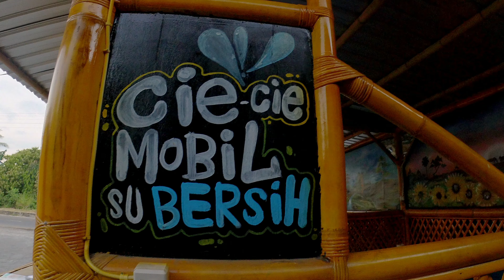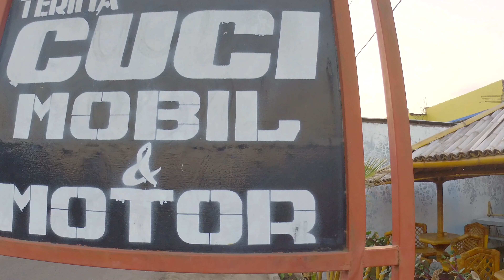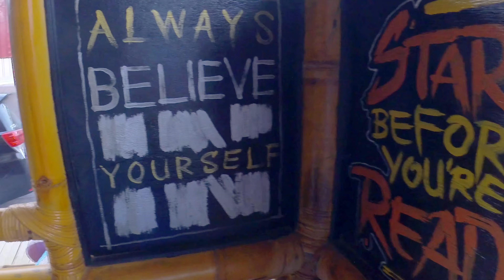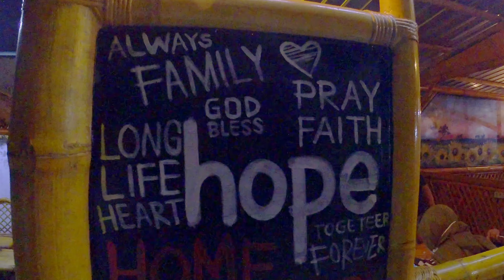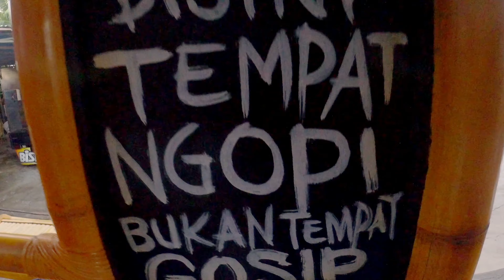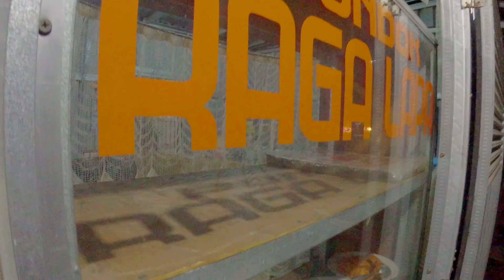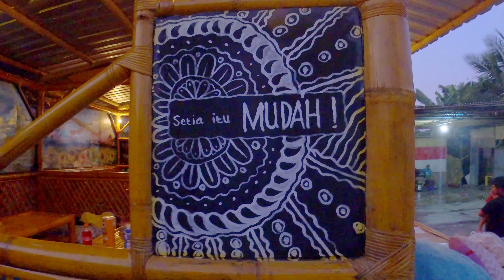Cuci Mobil di Raga Lapa Car Wash Maumere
Raga Lapa Car Wash Maumere, merupakan tempat cuci mobil dan motor buka yang berlokasi di Lingkar Luar, Nangalimang, Kab. Sikka, NTT (3.7 Km, 8 menit dari Patung Welcome to Maumere via Mobil).

TimeStamp Video Ini :
00:00​ Opening
00:29 Menuju Raga Lapa Car Wash Maumere
03:08 Giliran Mobil Ertiga Masuk Tempat Cucian
05:44 Pesan Makanan dan Minuman di Pondok Raga Lapa Maumere
08:22 Closing

Tempat cuci mobil paling rekomendasi, karena bukan hanya sekedar tempat cuci mobil dan motor juga tersedia lopo dan gazebo serta pondok makanan yang bisa dipesan sambil menunggu cucian mobil ataupun antrian biar tidak bosan. Banyak pilihan menu makanan dan minuman yang tersedia di Pondok Raga Lapa.

Sisi menarik di tempat cucian mobil ini adalah bangunan lopo dan gazebo nya. Sama-sama ada 2 bangunan yang terbuat dari susunan bambu dan kayu. Di setiap lopo terdapat Art Board bertuliskan kata-kata bijak dan nasehat. Di sisi dalam lopo terdapat backgroung lukisan pemandangan sawah, sungai dan pegunungan, dan satu lopo nya lagi berlukiskan sekawanan kuda di padang rumput serta bunga matahari.

Cukup ramai sekali tempat cucian mobil ini, harus benar-benar tepat menjadwalkan cuci disini, biasanya agak senggang datang pukul 16:30 WITA. Kali ini kita cuci yang biasa saja dengan harga 40K waktu itu. Fasilitas tempat cucian dengan menggunakan hidrolik jadi lebih bersih pembersihan bagian bawah mobil. Juga dilengkapi dengan cuci salju biar tambah bersih dan mengkilap.